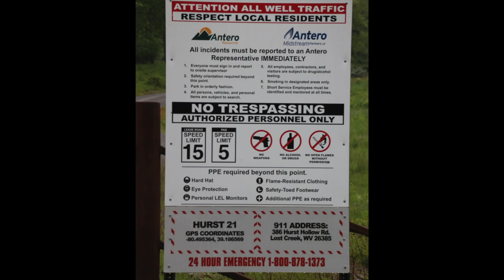Hurst 21 Compressor Station, Harrison County, WV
Hurst 21 Compressor Station
Antero Resources
Lost Creek, Harrison County, WV
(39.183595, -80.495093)